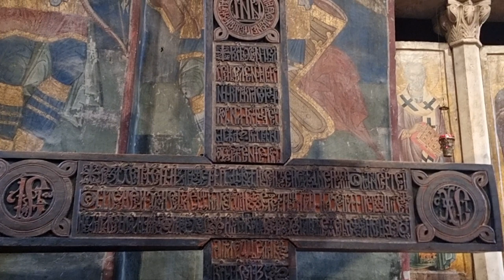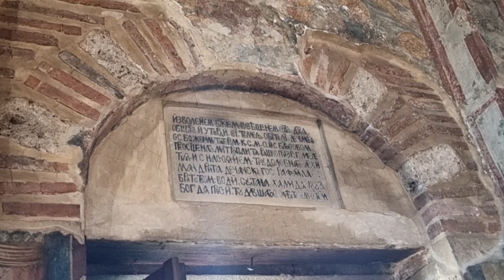Manastir Visoki Dečani - neponovljiva ljepota srpske srednjovekovne arhitekture i države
Reportaža o manastiru Visoki Dečani na Kosovu i Metohiji